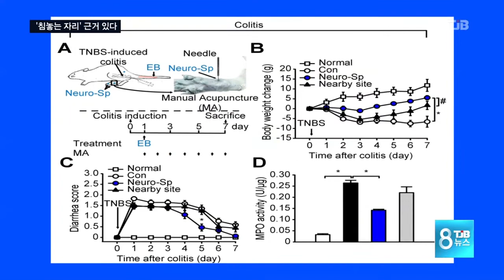[TJB뉴스] '경혈점'.. 과학으로 입증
【 앵커멘트 】

침이나 뜸을 놓는 자리를
경혈이라고 하죠.

한의학에서
오랜 시간 경험적으로
전수돼 오던 경혈이
과학적 근거를 가졌다는
사실이 밝혀졌습니다.

조혜원 기자.